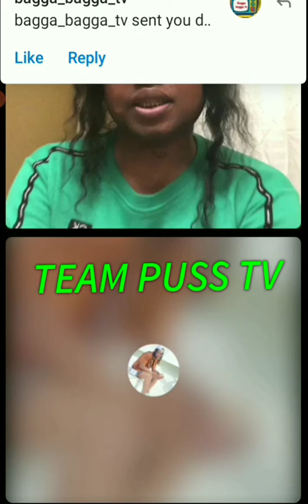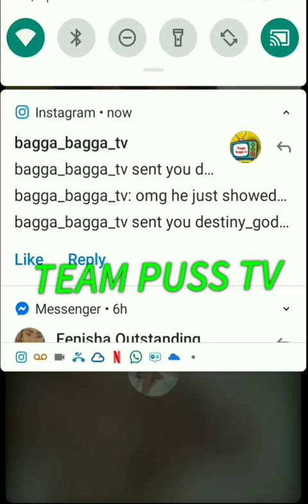Skii telling Bob selling him body give him things he used to have. And Blondie is a charity case.